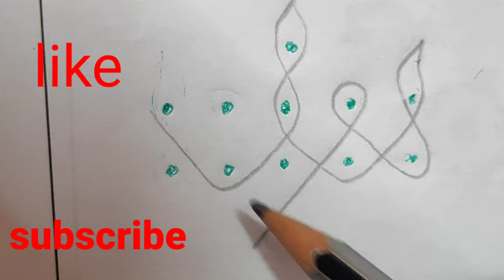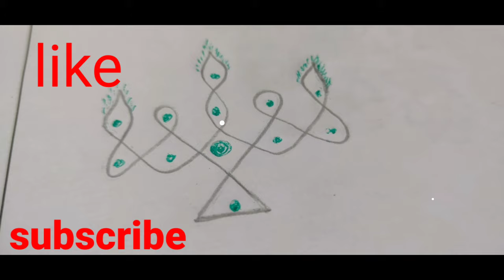Kolam, muggulu,dots muggulu, daily rangoli, easy rangoli, Telugu beautiful culture